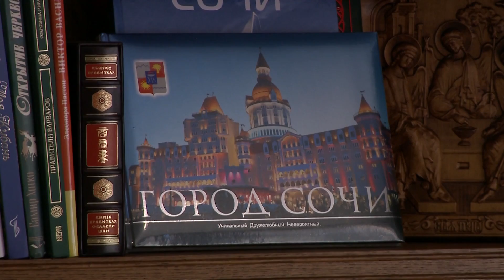Затулин прием граждан